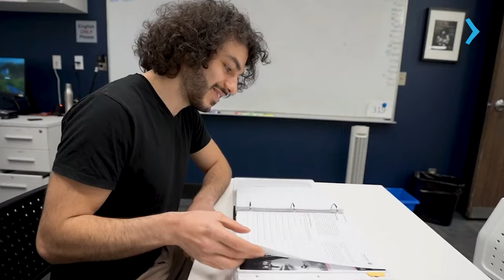ESTUDE SALES AND MARKETING NO ILAC INTERNATIONAL COLLEGE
Você sonha em estudar e trabalhar no Canadá? O programa de Sales and Marketing no ILAC International College não só oferece educação de alta qualidade, mas também uma experiência única para aqueles que desejam ingressar no mercado de trabalho canadense.

Quer saber mais? Acesse e converse com o representante oficial do ILAC International College no Brasil. Vamos ajudá-lo a dar o próximo passo em direção ao seu sonho de estudar em Toronto ou Vancouver, no Canadá!